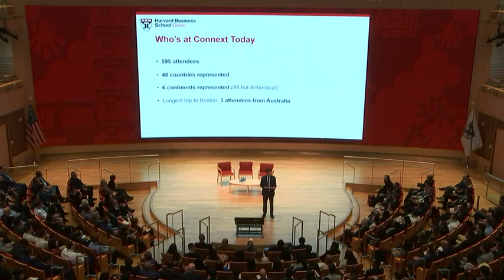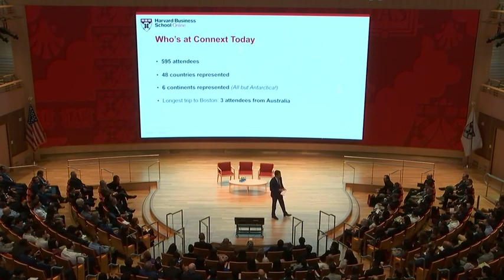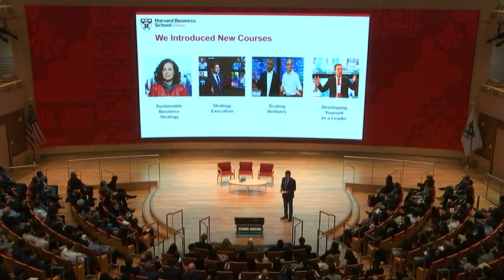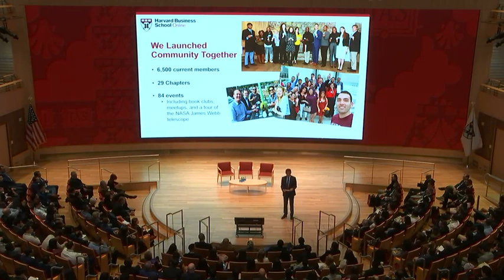Connext 2019 - Opening Keynote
Connext 2019 was held on April 27, 2019. Watch a recording of the opening keynote speech, featuring remarks from Professor Bharat Anand and a panel discussion on the differences between management and leadership with Professors Nancy Koehn and Joe Fuller and HBS Online Executive Director Patrick Mullane.